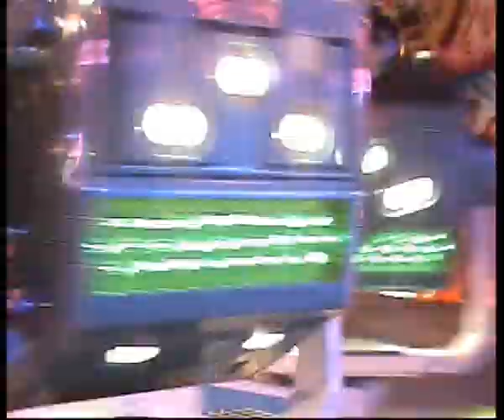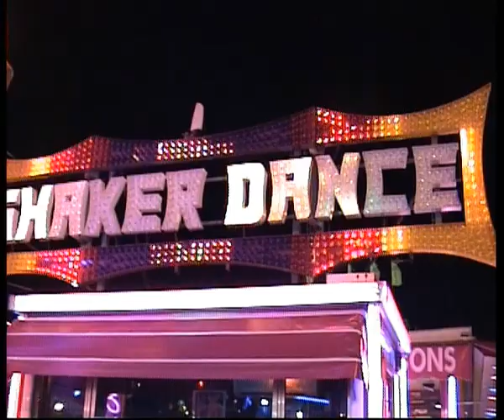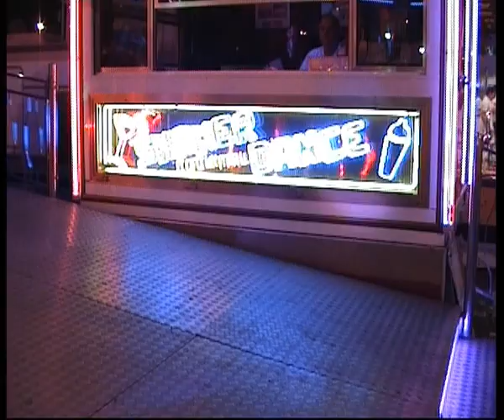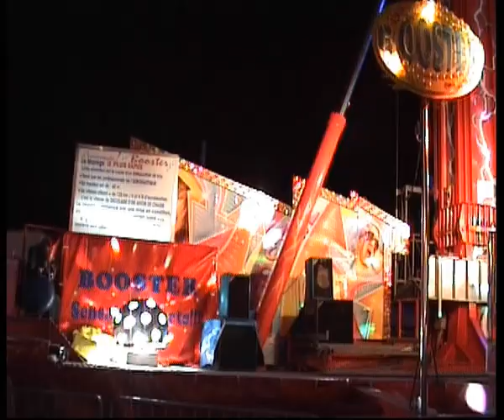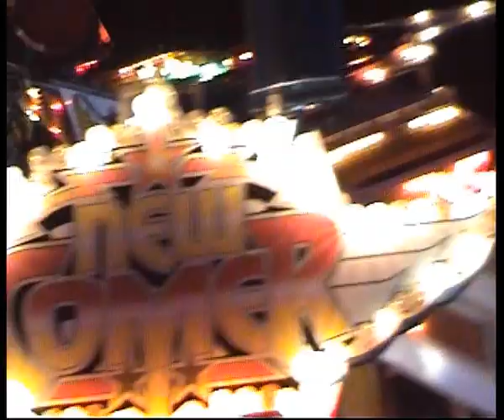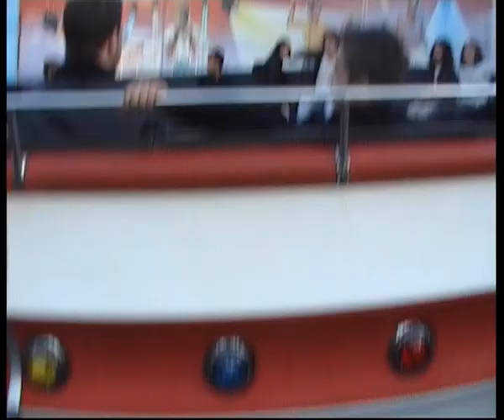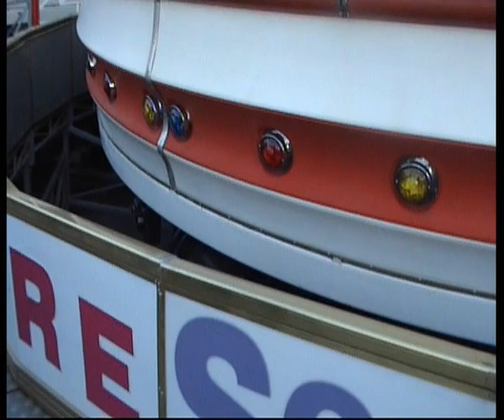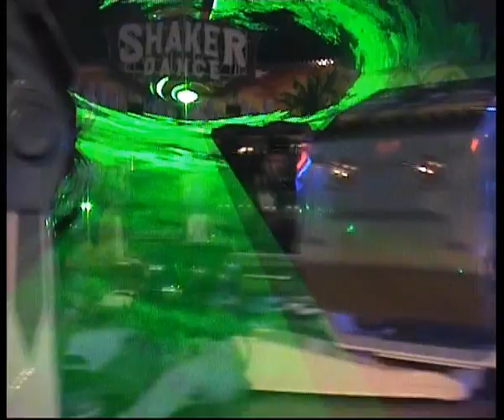REUPLOAD FOIRE SAINT MARTIN PERPIGNAN 2006 JOUR ET NUIT 6 Benoit FOURCADE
REUPLOAD 6IEME ET 8IEME ARCHIVE Je me suis lancé dans la restauration des films de mon vieux camescope à cassette Mini DV Sony.
2006 pour démarrer:
Tout en électro avec 1 tour de Beach Party (VASSE) suivi d'un tour de Shaker Dance (MASSON) avec Daniel MASSON aux commandes, ensuite 1 tour du Booster (COHEN) de l'époque qui "stimule les globules", et pour finir 10 minutes d'ambiance auprès du majestueux New Comer (COHEN) toujours animé par Mme Valerie Bouvier.

2009 pour terminer:
avec 2 doses du Hard Rock (CAVALIN) jour et nuit (en fin de vidéo) avec une sono et une anim exceptionnelle, de l'électro pas commercial :p 2 tours pleins de Tagada (REMILLY) dont 1 avec chambre d'écho et je trouve que ça rend trop trop bien :p 1 dose de la chenille Tourbillon Blanc (POURRIER), 1 bout de Toros Locos (?), 1 dose au plus près du MAGNIFIQUE Beach Party (VASSE) en son et lumières tout en couleurs, 1 aperçu du Rio Rapidos (?) ainsi que de la beauté du palais des glaces Star Wars (MATTON), 1 démo de la tour Stars Tower (BADEL) de nuit et 1 tour de Shaker Dance (MASSON) avec Laser Show à gogo.

Embarquement immédiat! 1h30 de ballade pour vous dans une vraie ambiance de boite de nuit :p filmée par Benoît Fourcade.